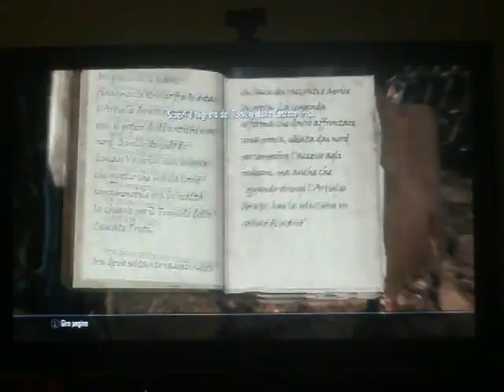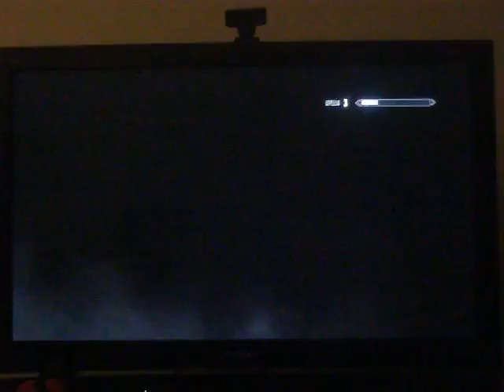For the king of Skyrim Ep 3:La mia grammatica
Inizia questa maratona prescuola.
Membri nell'episodio: Negromante.